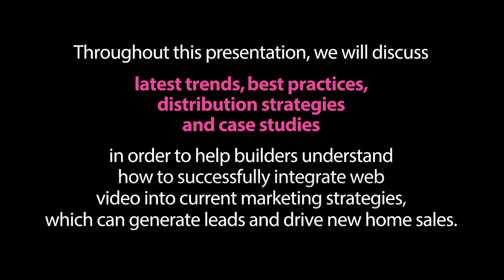GHBA Video Marketing Seminar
Join the GHBA Friday, April 24th 2015 for their annual lunch and learn seminar. This year's seminar includes discussions about video marketing and how it relates to the building industry-working to drive sales and increase ROI.